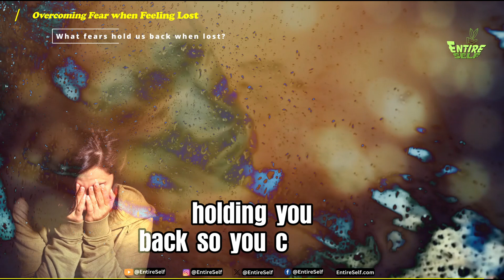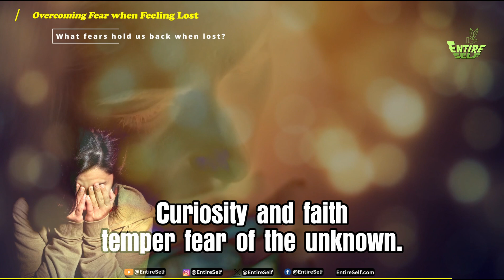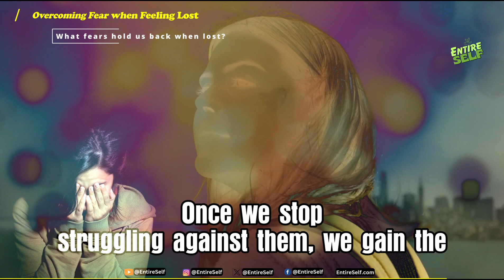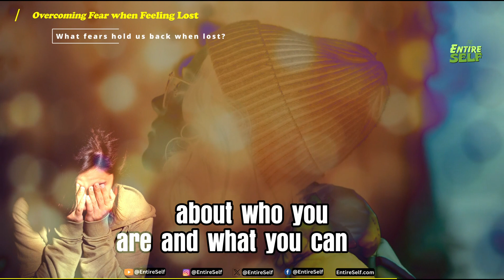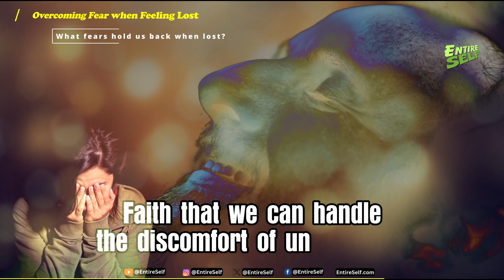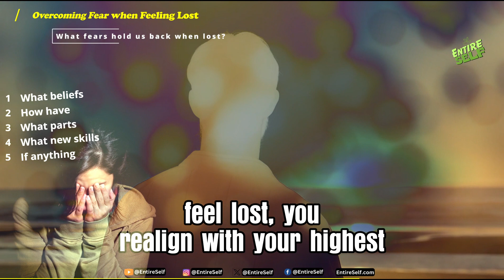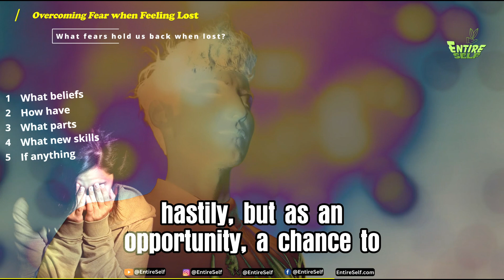"What Fears" Hold Us Back (When Lost) Overcoming Fear When Feeling Lost OvercomeFear (Must Watch)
Shedding Fear's Grip: Embracing the Unknown and Overcoming Lostness.
Discomfort is a signal you're breaking free from limiting patterns. So many of us lose our way or feel stuck at some stage of life. But the key to overcoming fear is recognizing that a lost feeling is how progress starts. When we feel lost, we fear the unknown. We worry about failure, judgment, uncertainty, loneliness, but what if we shifted perspective to see this as a hidden chance for growth?

Life is full of twistsandturns that cause anxiety when our comfortzones disappear. But letting go of the need for certainty and control opens doors. By facing discomfort mindfully, asking “Who am I now and what do I want?”, we find fresh vision. Life is not about avoiding fear but moving through mystery with faith in our resilience. Problems generate breakthroughs when we lean in with courage to shed outdated identities and make space for becoming our greatest Self.

Rather than dread the lost feeling, ask “What beliefs no longer empower me?” Let uncertainty strengthen your trust in inner guidance. Your path emerges step-by-step when you let your intuition lead, patiently transforming confusion into clarity.

You’re exactly where you need to be. What parts of you want to emerge? Let this moment crack you open to new skills and dreams! The comfort of old roles and patterns fades so you can choose what really matters now. Keep following sparks of curiosity and passion. Uncertainty brings you closer to your soul’s wisdom versus the limits of your ego.

Take time for self-inquiry when you feel lost – contemplating “How have I outgrown my past?” creates breakthroughs. Getting lost opens doors by igniting self-examination about how you’ve changed. What do you know now about thriving through unpredictable situations? Celebrate the growth in your resilience, confidence and understanding of your needs.

Let faith in your inner guidance outweigh your fear of the unknown. You have everything within to handle feeling lost if you let this vulnerable state deepen your relationship with your highest potentials. Discover how to rely on your own compass versus external validation. Growth depends on moving beyond identities that constrain you. Fall in love with exploring life’s mystery!

EntireSelf

Overcoming Codependency - Can Codependency Be Good? The Journey from Codependent to Independent

🕘 ▼ Timestamps ▼
00:00 - ► What fears hold us back when lost - ► Overcoming Fear when Feeling Lost
01:00 - ► Uncertainty, failure, judgment, inadequacy, loss of control, aloneness, discomfort, the unknown
02:30 - ► Discussing strategies for moving past these fears
03:00 - ► Embracing uncertainty and the journey rather than seeking certainty
03:30 - ► Learning resilience and capability from challenges
04:00 - ► Having faith in oneself and the universe when feeling lost
04:30 - ► Seeing feeling lost as an opportunity for growth and self-inquiry rather than something to dread
05:00 - ► Posing reflective questions to unveil growth edges
05:30 - ► Encouragement to lean into discomfort and listen to inner wisdom
06:00 - ► Affirming that feeling lost leads to finding direction and new possibilities